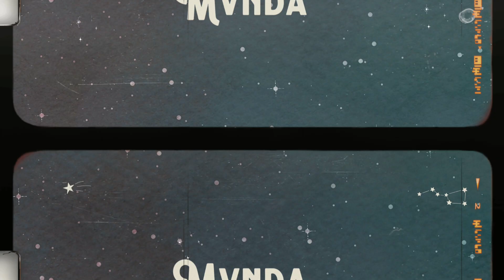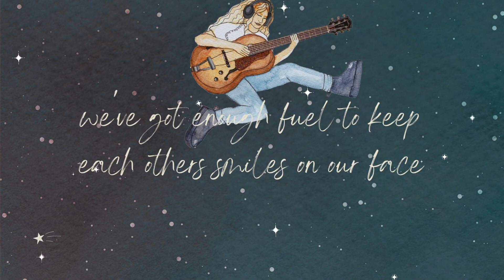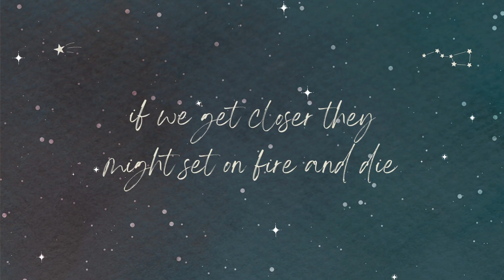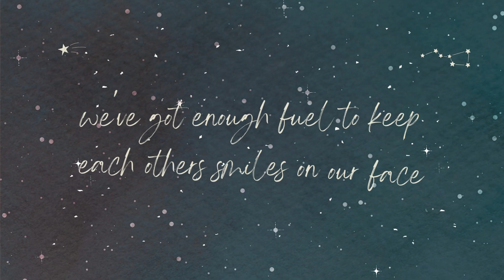MVNDA - GRAVITY (official music & lyric video)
this is the official music & lyrics video for GRAVITY and also MVNDA's second single release as a music producer. only the second of many releases to come so make sure to subscribe to the channel🧡

MUSIC PRODUCER🎧SONGWRITER🎶ARTIST🎹 MVNDA

VIDEO PRODUCTION & EDIT📸 MVNDA

"let's kick the sh*t out of anything related to fear we've got a two mile ride until we're out of the sphere"✨

JOIN THE VMBIENCE FAMILY🌙🌈🎧
i n s t a g r a m @mvndamusic: